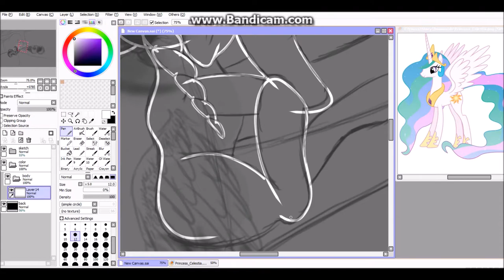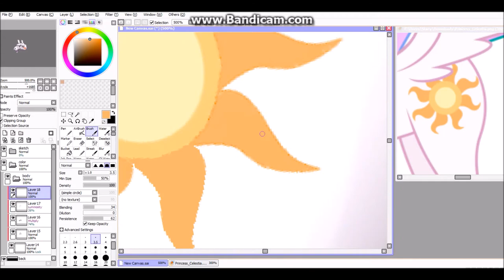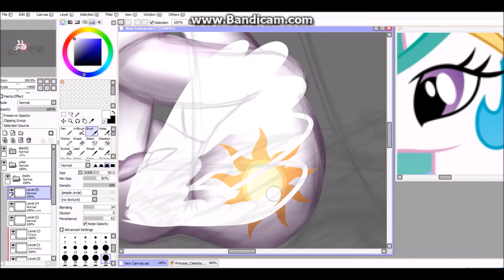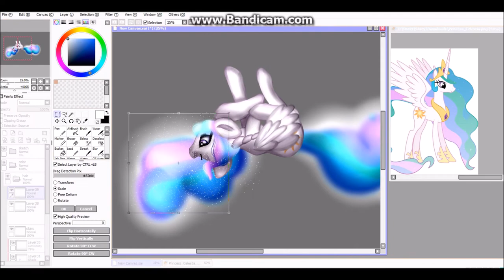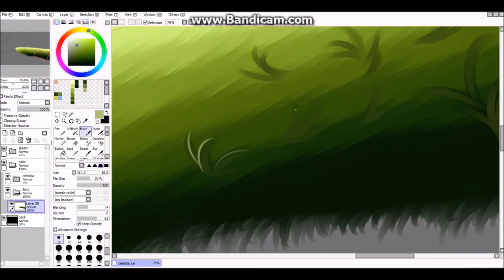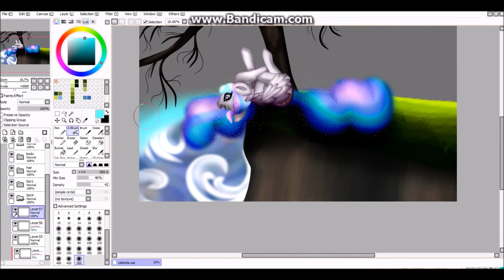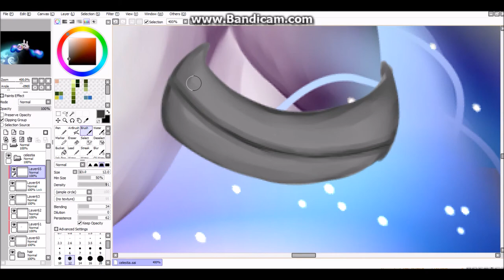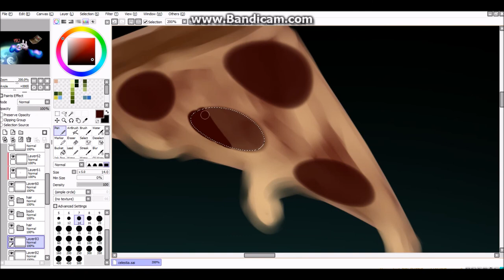Space Pizza ~ (MLP Celestia Speed~Paint)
So when I first started drawing this I had a different idea. I was going to draw her on a cliff with a tree but then I was like i'm hungry for some pizza while I was drawing. So Then i thought Celestia has to like pizza and whats better then just Celestia and pizza? SPACE PIZZA so that's why I changed my mind I like this better then my original idea. I tried to think of a MLP pizza place so i just took Pizza Hut and turned it into Pizza Hoof so yeah.